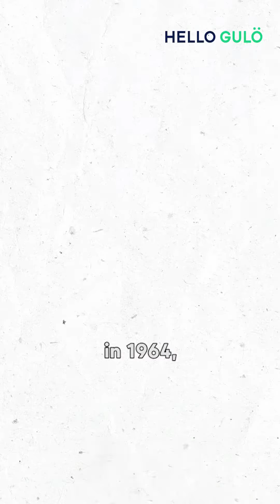Full version: Why Nike’s logo is Swoosh?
Why Nike logo is Swoosh?